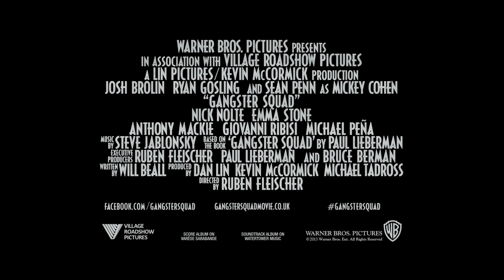Gangster Squad - 'Next Level' Featurette HD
Gangster Squad ผลงานการกำกับของ Ruben Fleischer หนังดราม่า ที่จะพาคุณย้อนกลับไปในช่วงยุค 1940 ใน Los Angeles ในยุคที่กำลังมีอันธพาลครองเมือง มีการค้าสิ่งผิดกฎหมายมากมาย ใครหละที่จะมาปราบกลุ่มอันธพาลพวกนี้ และจะกำราบปราบได้สำเร็จหรือไม่ ตามลุ้นกันต่อไป

Gangster Squad จะเข้าฉายในโรงภาพยนตร์ 10 มกราคม 2013 นักแสดงนำคือ Sean Penn , Josh Brolin , Ryan Gosling, Giovanni Ribisi Michael Peña , Anthony Mackie, Holt McCallany , Emma Stone กำกับโดย Ruben Fleischer